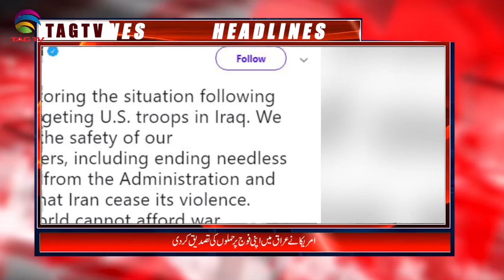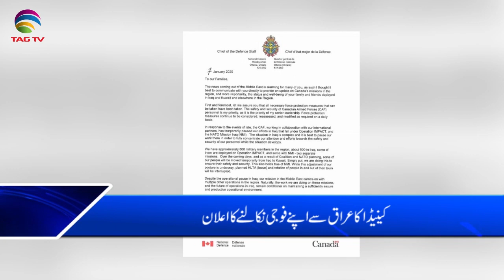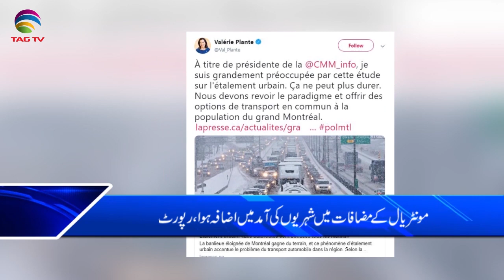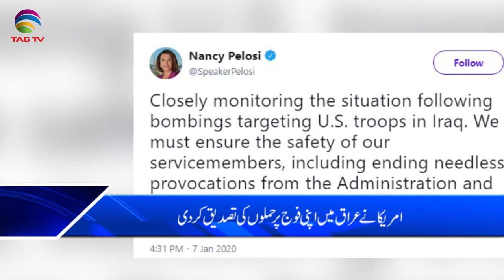Canada & International News Bulletin Hindi/Urdu - 8 January, 2020